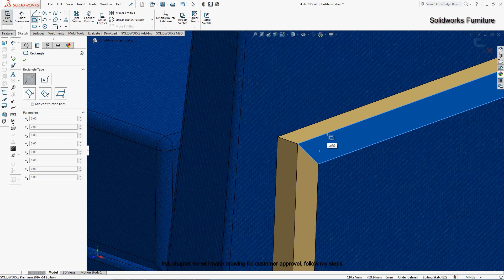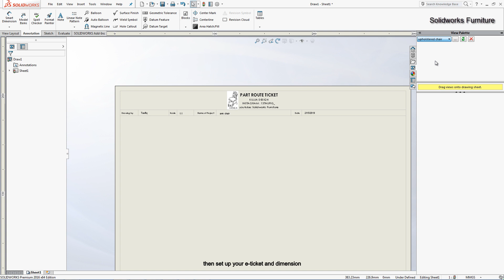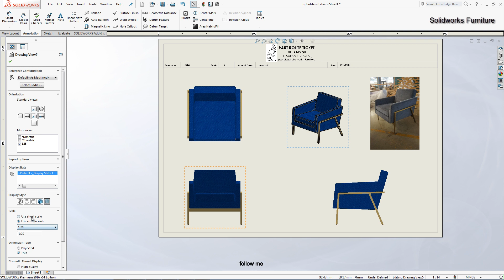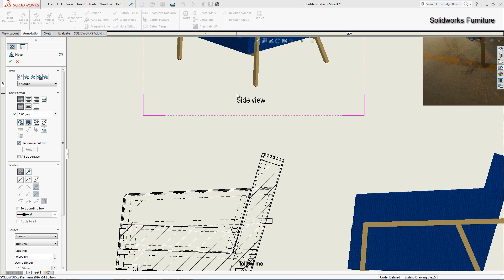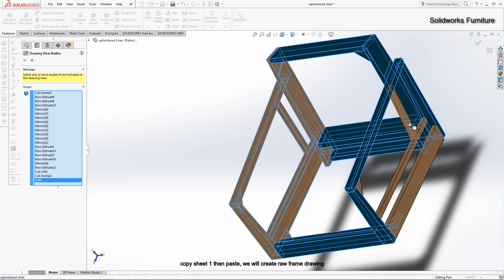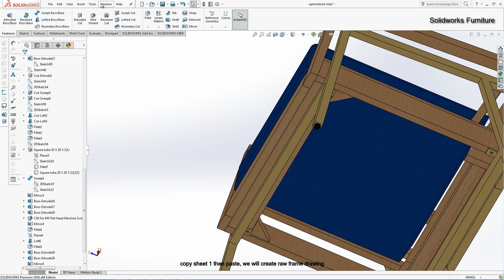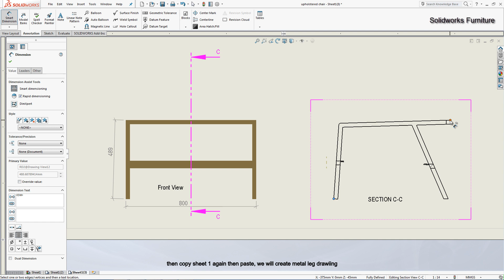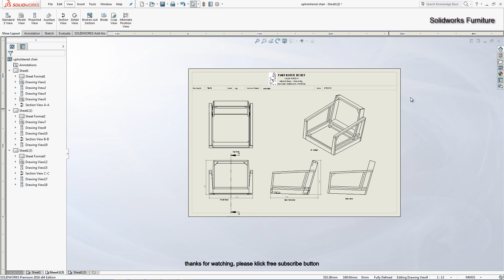solidworks upholstery chair design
ask me if you have a question